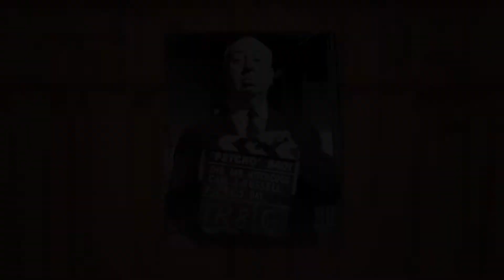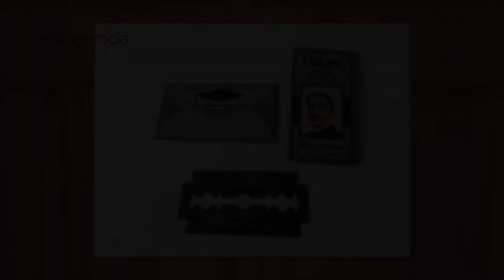Memorabilia Marketing – ep. 6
No sexto episódio da franquia Memorabilia Marketing, Francisco Madia fala sobre a polêmica do uso do sutiã no filme Psicose, estrelado pela atriz Janet Leigh e conta a história da origem da peça íntima feminina que marcou gerações.